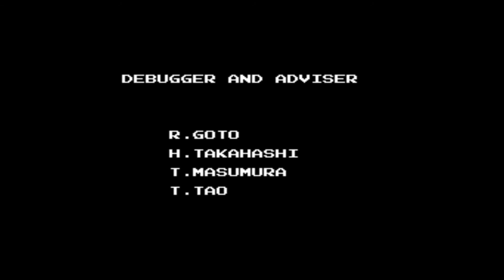[NES] Mickey Mouse III - Balloon Dreams | All Bosses / All Boss Fights and Ending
Hello everybody! I really appreciate the support you’ve all shown me 😊💖

🌴 Navigation 🌴

00:00 - Intro
00:08 - Boss: Hedgehog
00:42 - Boss: Bird
01:19 - Boss: Lantern fish
02:05 - Boss: Giant
02:47 - Boss: Green Aquatic Dinosaur
03:13 - Boss: Caterpillar
03:47 - Boss: Dragon
04:24 - Boss: Horned King (first fight)
04:36 - Boss: Horned King (second fight)
05:31 - Boss: Horned King (last fight)
05:59 - Ending

▬▬▬▬▬▬▬▬▬▬Tags▬▬▬▬▬▬▬▬▬▬▬▬
А туточки всякие тэги, не обращаем внимания / Just Some Tags 😏